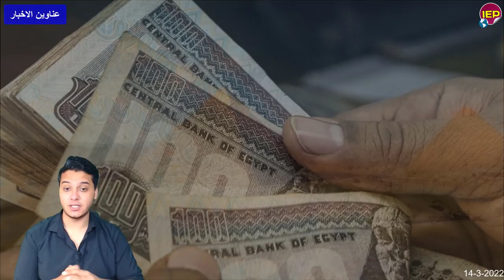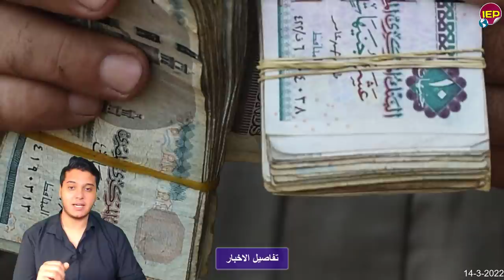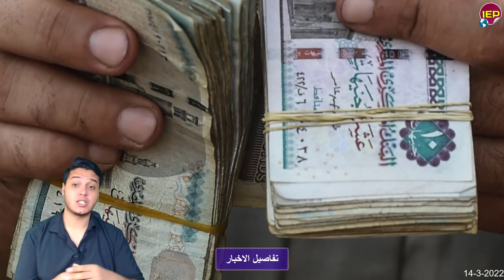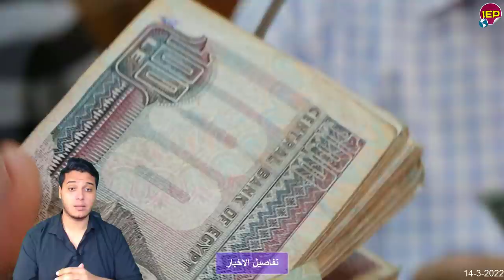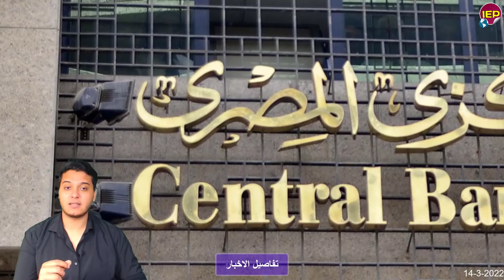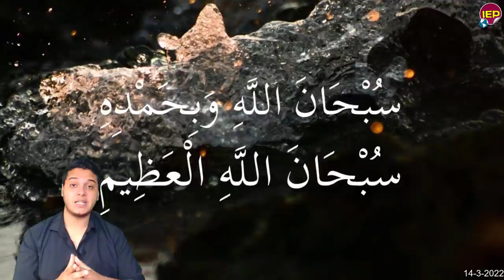البقاء لله التفاصيل الكاملة في وفـ,ـاة حارس النادي الأهلي منذ قليل وخبر عاجل لكل المصريين